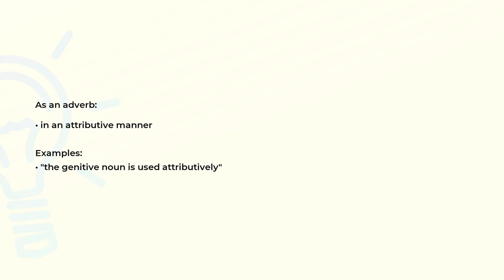What is the meaning of the word ATTRIBUTIVELY?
Definition, examples of use and spelling of the word ATTRIBUTIVELY.

(00:00) Intro
(00:08) As an adverb
(00:21) Spelling

As an adverb (00:08):
• in an attributive manner

Examples:
• "the genitive noun is used attributively"